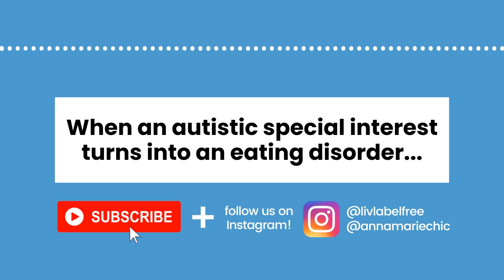When an autistic special interest turns into an eating disorder...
How can an autistic special interest spiral into an eating disorder? In today's episode, I chat with Annamarie, a fellow autistic female and ED warrior. We discuss:

- Early health and nutrition education snowballing into an obsessive autistic special interest
- Disordered thoughts turning to secretive behavior, foregoing social activities due to fear of food exposure
- The transformation of the disordered special interest into a hyper-focus on recovery and ED recovery resources and science
- Learning to give herself time and space to recover in the way that works best for her. How Gradual vs All-In might be the preferred method for those on the spectrum
- Writing out the disordered food rules into a physical list helped conquer them one-by-one
- Severing the ties to comparison with others and standing up to the Eating Disorder Bully
- How an adult autism diagnosis helped overcome the challenges of ED Recovery; learning to pause and understand the why's and the where's of tendencies and disordered thought
- Feeling confused and different as a child and young adult without ever knowing why until the diagnosis
- Letting the mask down and tossing pressure to conform aside
- And finally, her practical, common sense advice for anyone out there with the will and want to recover